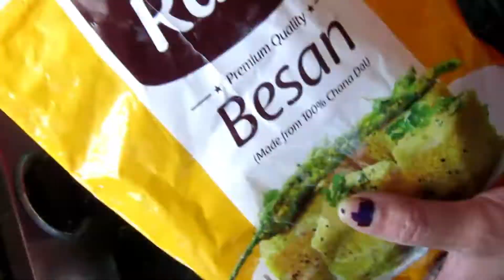vlog।holi special thali recipes। होळीची संपुर्ण थाली। puranpoli thali।होळी विशेष पुरणपोळी थाली।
holi me bnao puranpoli thali wo jhatse jaldise
vada recipe, puranpoli recipe, fulgobhi matar bhaji recipe, jira rice recipe, aalu pakoda recipe, salad recipe, how to make quick thali ,quick puranpoli thali
holi special thali
sampurn puranpoli thali

more interesting topics muze yahape follow kriye

daily basis recipes
diy Face Pack and face care
fashionvidios and haul

🌹collaboration and business ke liye aap muze yaha contact kr shkte hai🌹

🙏All the content in this channal is made by me (shubhjitu lifestyle) before using any content or my vidios or my photos kindly first take permission.